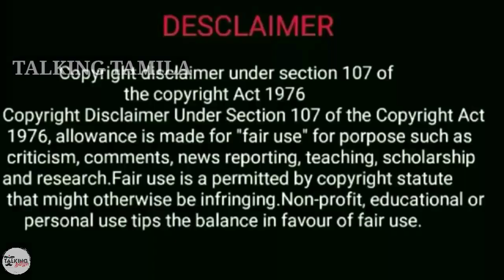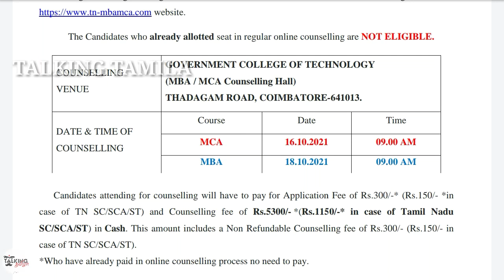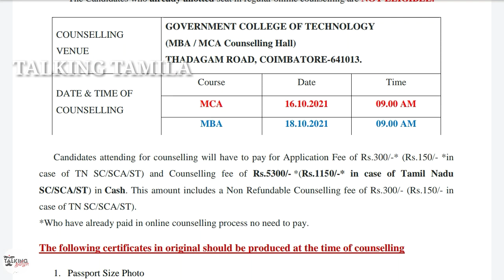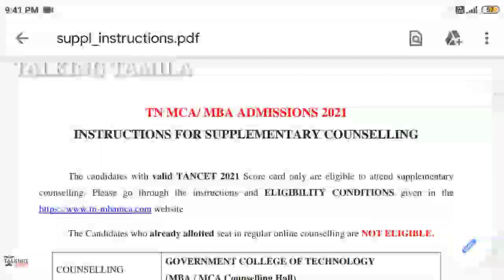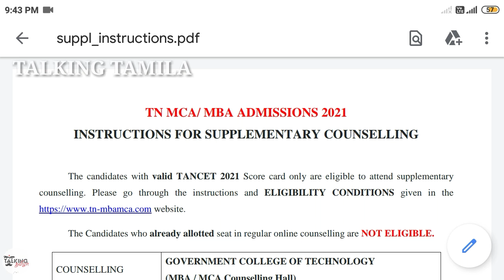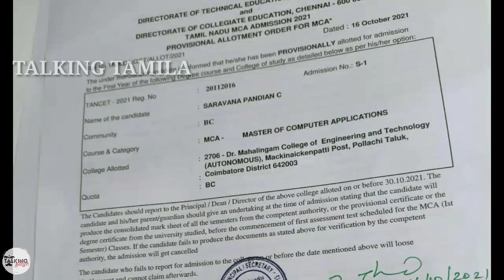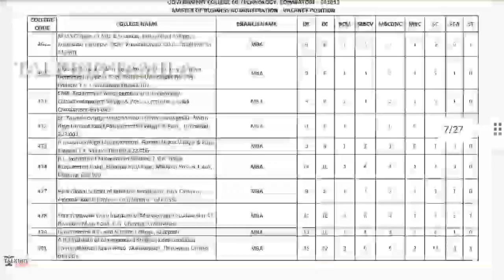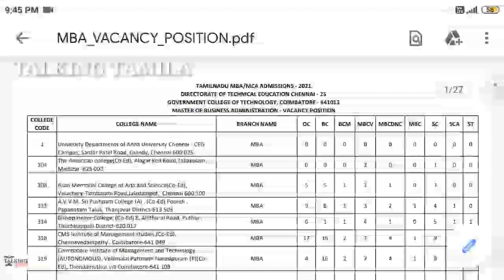TANCET 2021 || MBA SUPPLEMENTARY COUNSELING || MBA VACANCY LIST || DON'T MISS IT!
@TALKING TAMILA

GROUP 10 LINK : MCA & MBA & ME